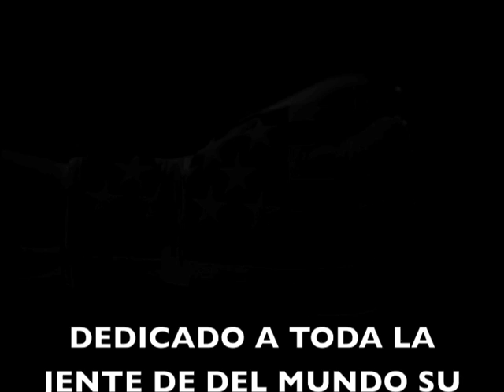real steel atom rocky balboa vs ivan drago zeus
ROCKY BALBOA VS REAL STEEL 2012